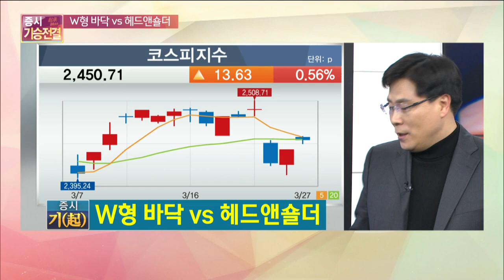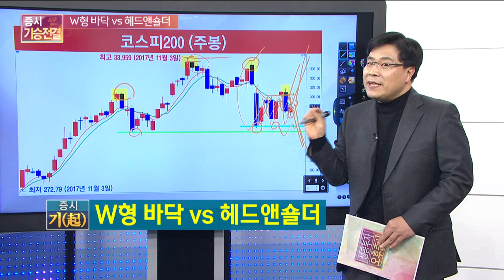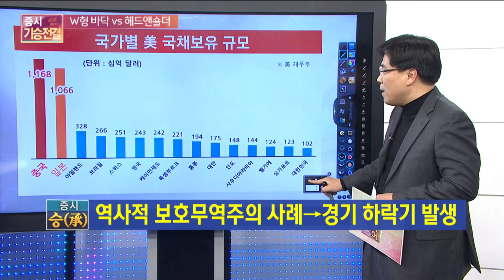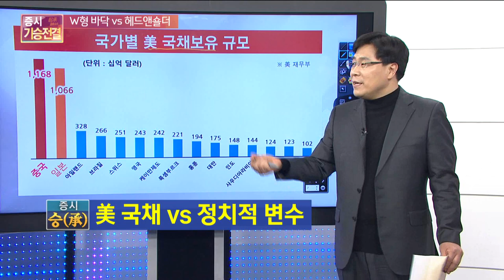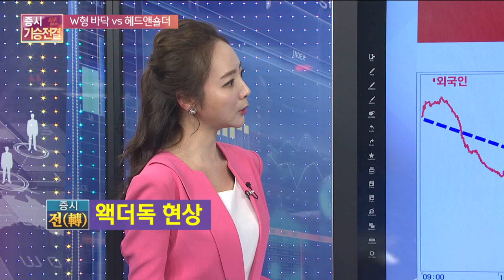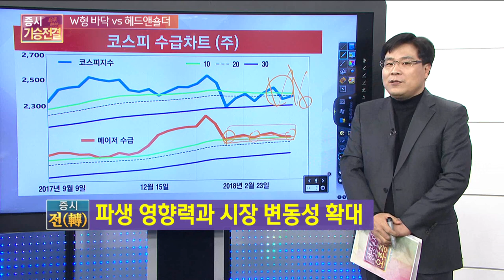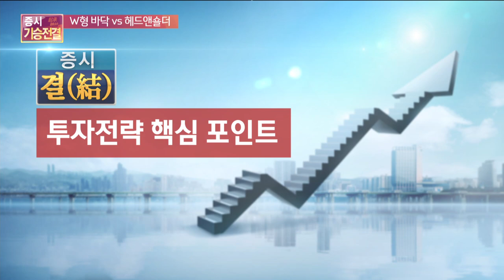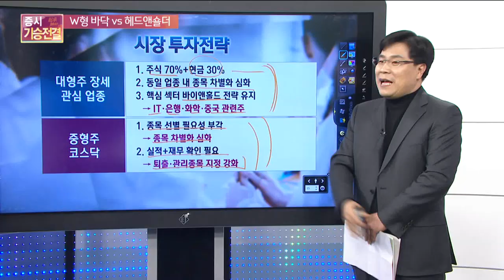[증시 기승전결] W형 바닥 vs 헤드앤숄더